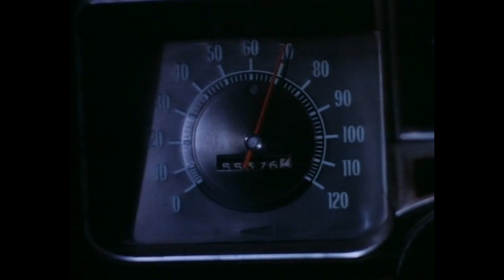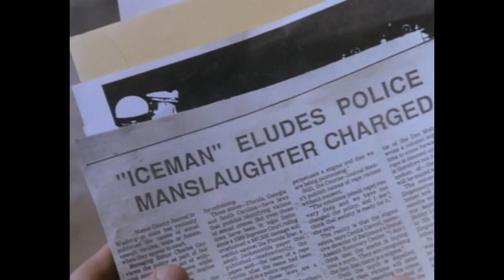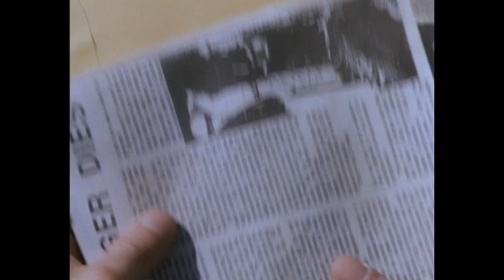King of the Road (1992)